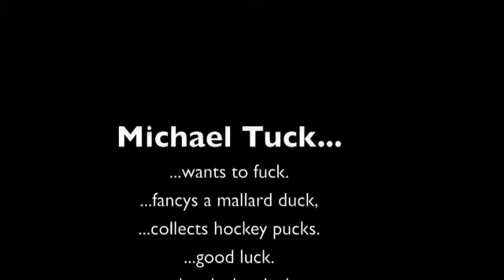Ridgeback House: Day 2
HWAAAAGHGH!!! EEEEEEEEeeeeeeelol